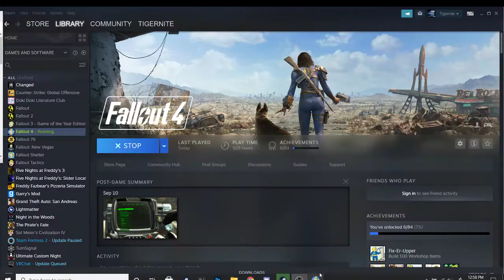FALLOUT 4 MINUTEMEN PT 21 tour of the vault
Playing Fallout 4 on the minutemen route.
I apologize for the inaudible/missing segments